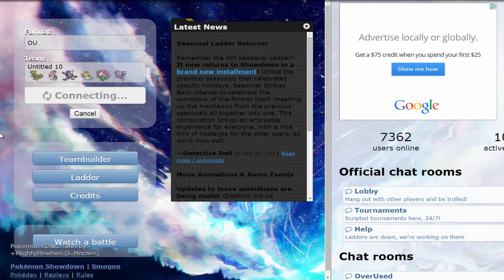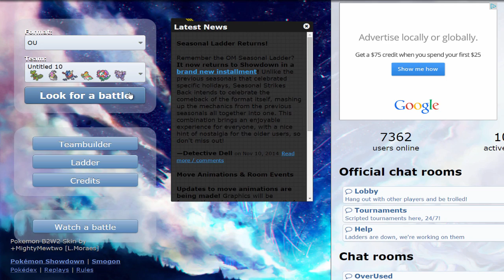Pokemon Showdown Live: Mega Sceptile, Hawlucha, and Greninja: Ninja Fight Night: Part 05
Welcome back for more Pokemon Showdown Live! Today we are jumping into ORAS OU to give Mega Sceptile, Banded Hawlucha, and mixed Greninja a go! How will they fare against the ever present MegaGross and MegaMences of this meta?